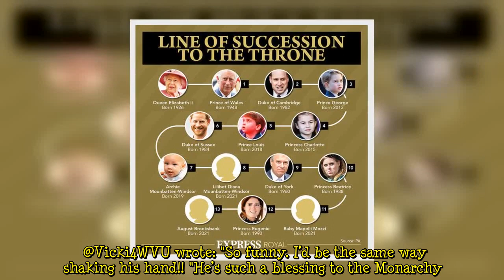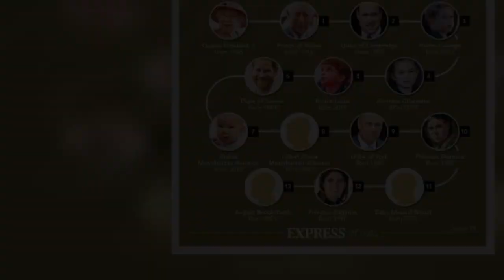'Oh my Goodness!' William in stitches as adoring fan says she recalls 'when he was born'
Prince William was filmed joking with a royal well-wisher during a walkabout in The Bahamas. The Duke of Cambridge was shaking hands when someone from the crowd screamed: "I remember when you were born!" This sudden exclamation of joy at the sight of the second-in-line to the throne stunned William, who said: "Oh my Goodness!" Placing a hand on his chest, he then quipped: "I don't even remember when I was born!" The royal then burst out in laughter, followed by many other members of the public. This clip, taken on March 25, first circulated on Instagram but quickly gained traction on Twitter too, with many royal fans commenting on it.   One, @LT123413, stunned by the similarities between Pr  ...